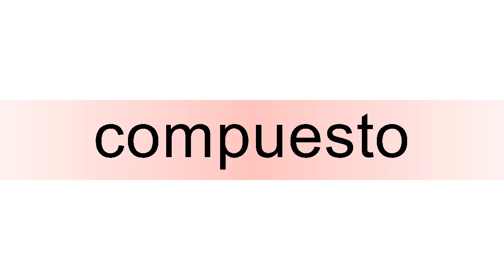How to pronounce compuesto